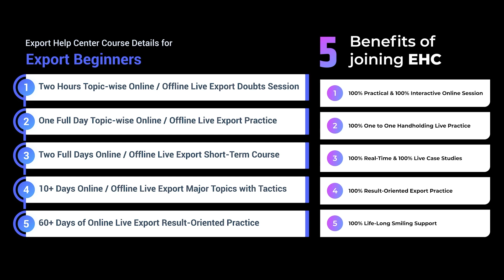Unit Measures Country'க்கு Country மாறும் தான அப்போ | Learn Exports Practically | Export Help Center